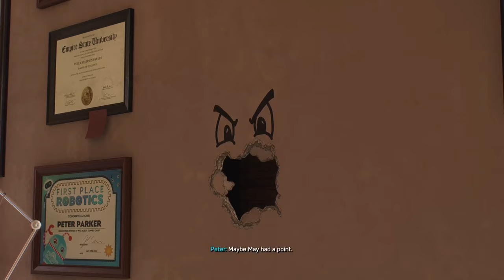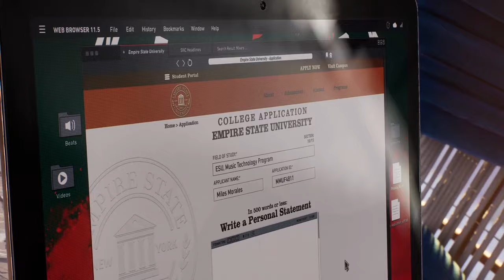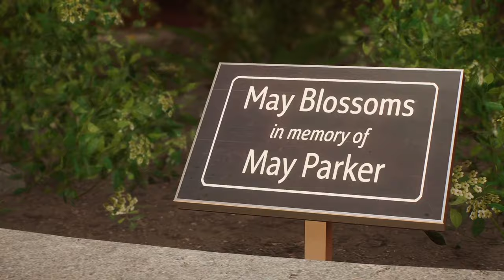Highschool Memories Spiderman 2 Part 2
@richardjonyt on IG @richardjyoutube on Twitter

Richard J Spiderman 2